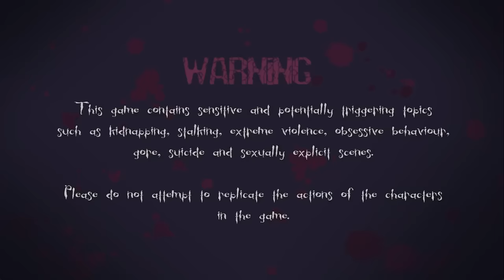There Are Two People Inside Of Him, They Both Want You | Duality (Extended Demo)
A chance encounter with a florist turns dangerous when he suddenly takes an unhealthy obsession with you. As it turns out, he's hiding a secret, he's got another person living inside of him and they both want you. Why don't you go on a date with them! That's a totally sane idea.